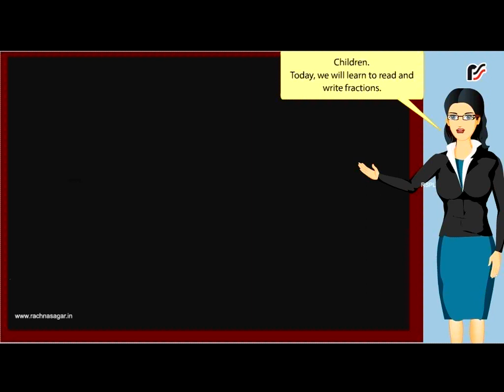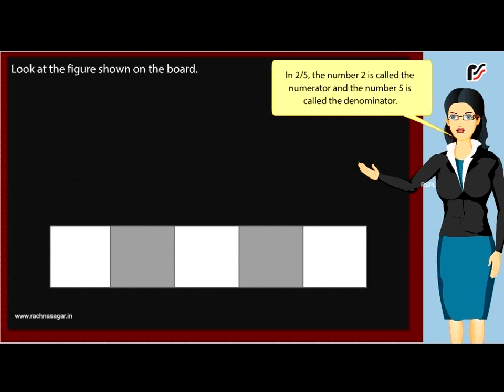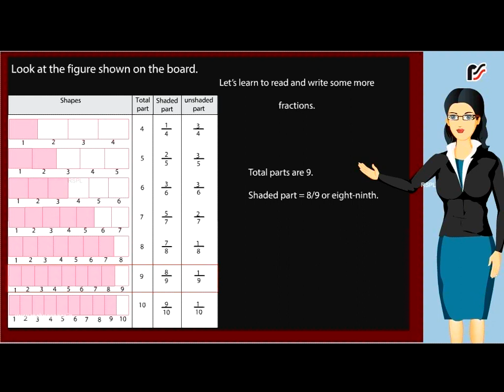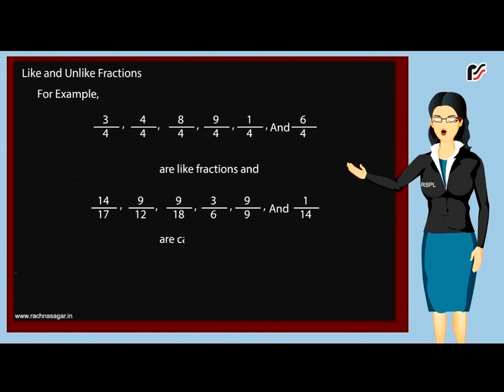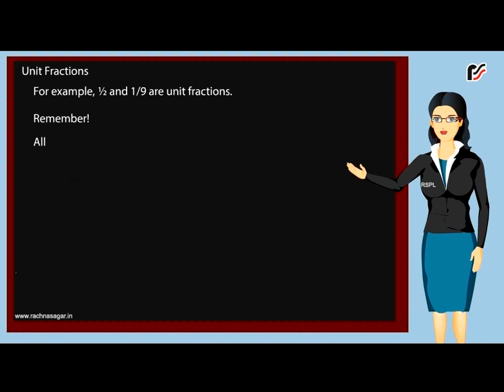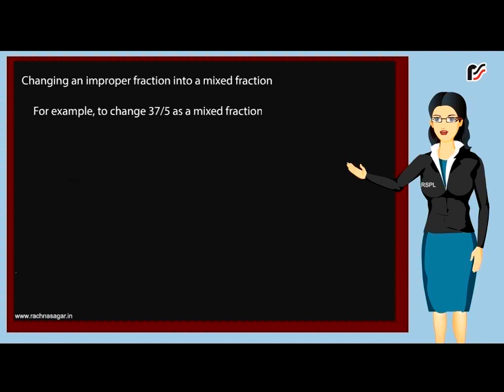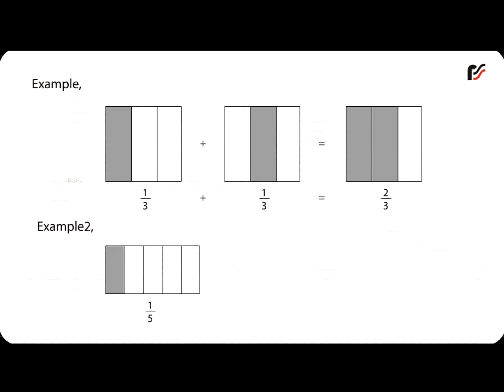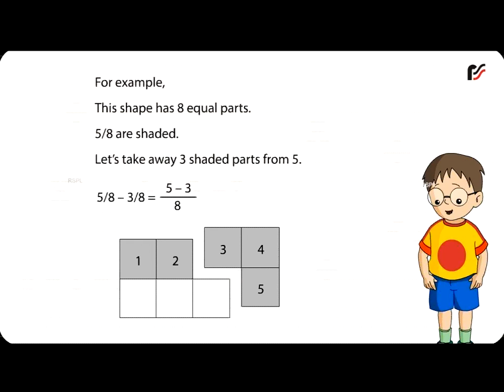Fractions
1.Interactive e-Learning download of lessons to reduce time and overload as pupils imbibe content through hearing.
2. Audio  teaching aids to help teachers provide effective teaching content , and aid retention of concepts for longer durations.
3.Educational manipulatives ,charts and games for grasping concepts, by integrating the concrete with the imagined.